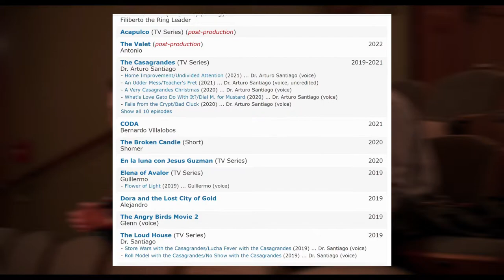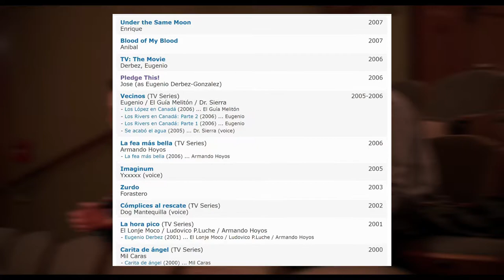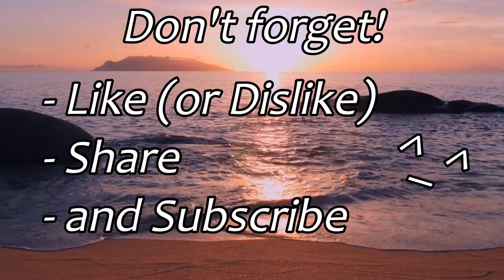Get Busy Watching - CODA review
I was really fascinated by this one and I was not the least bit disappointed. Please enjoy my review!